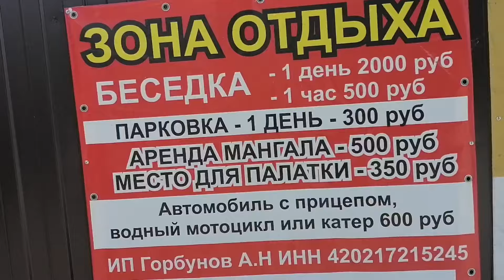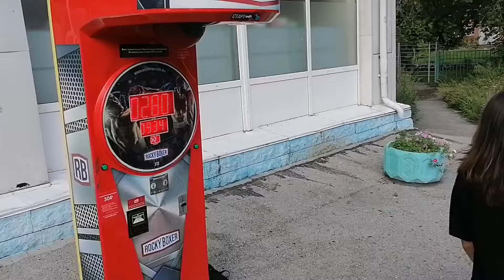Отдых на Беловском море 2024